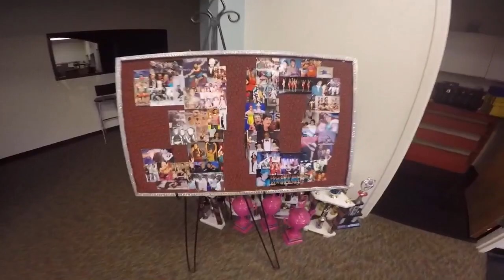Rhythm Dance Studio Trailer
Rhythm Dance Studio YouTube Trailer